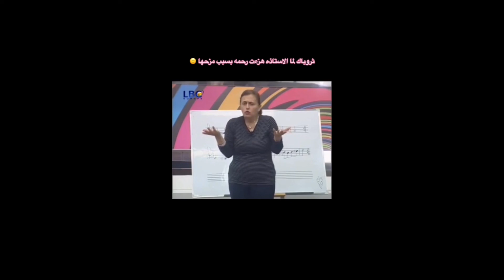رحمة رياض قبل الشهرة😮